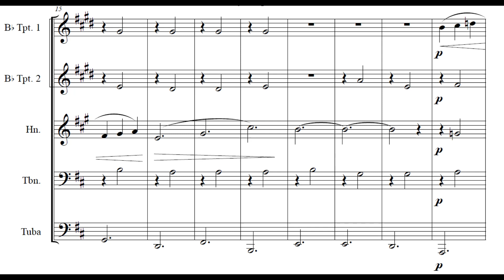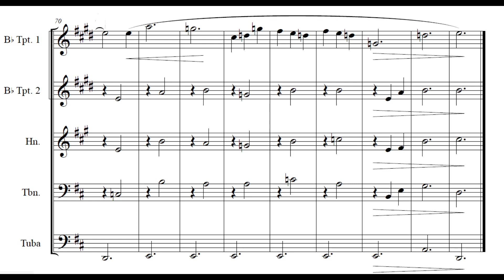Gymnepodie No.1 for Brass Quintet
Eric Satie's Piano work, Gymnopedie, is set for the brass quintet.